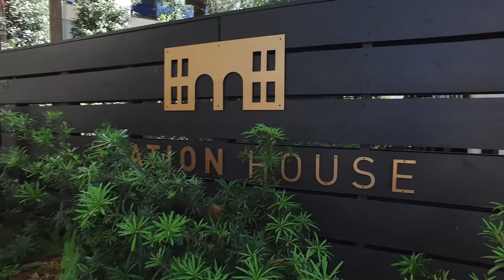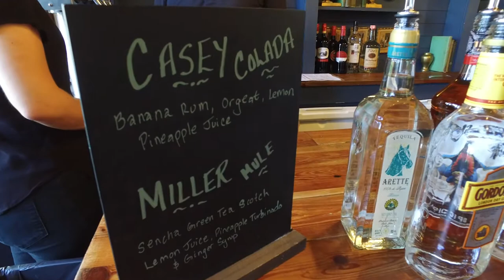Wedding at Station House - St Petersburg - Madeline & Quentin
The Wedding of Madeline Casey & Quentin Miller at the Station House in St Petersburg, Florida.